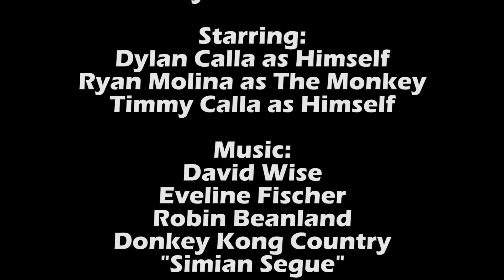Donkey Kong Country (SNES) Parody - Monkey's Uncle (Battle Geek Plus)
When Dylan mentions the words "Monkey's Uncle", he's in for a world of trouble. can his little brother Timmy come to save the day?!